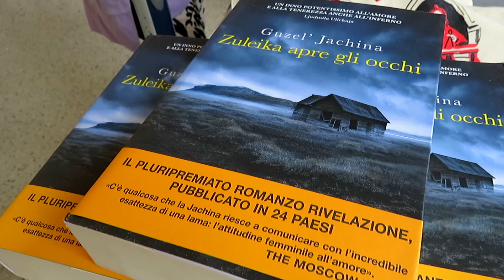Festivaletteratura 2017 - Intervista a Guzel' Jachina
In attesa dell'adattamento televisivo e dell'uscita in 24 Paesi della sua opera prima, Guzel' Jachina racconta al Festivaletteratura il legame tra la sua storia e quella della protagonista Zuleika, il suo rapporto con la Grande Storia e le sfide della traduzione. Riprendendo i temi del festival le abbiamo anche chiesto cosa significhi per lei essere qui e quale libro rileggerebbe.